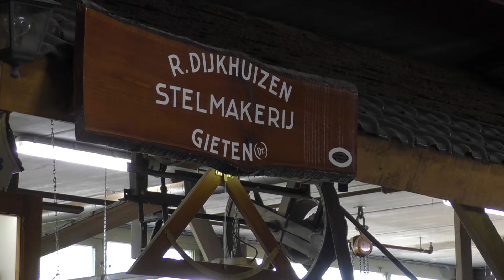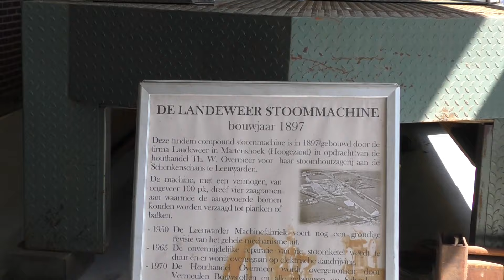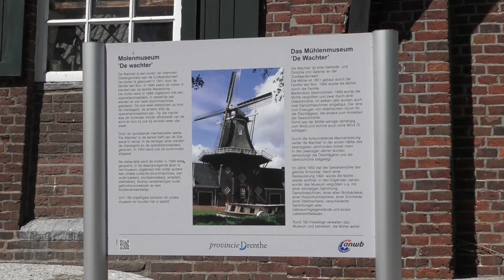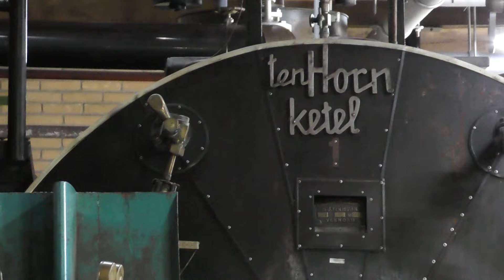stoomfestival bij molenmuseum de wachter in zuidlaren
op 11 mei 2024 was er een geweldig stoomfestival bij molenmuseum De Wachter in Zuidlaren. Deze film toont diverse stoommachines, de molen met stoomaandrijving en de raderboot die aan komt varen

on May 11, 2024 there was a great steam festival at the De Wachter windmill museum in Zuidlaren. This film shows various steam engines, the steam-powered mill and the paddle boat arriving